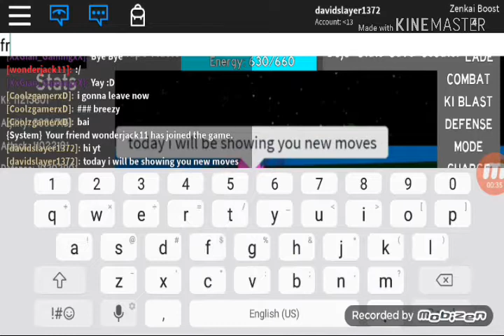New update/ZENKAI BOOST GIVES 2?!😲/dbz rage